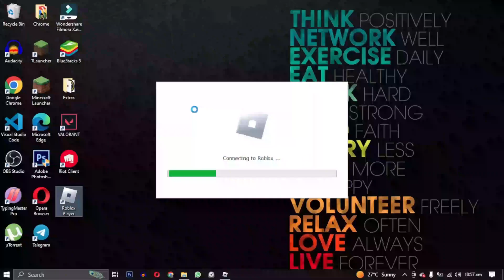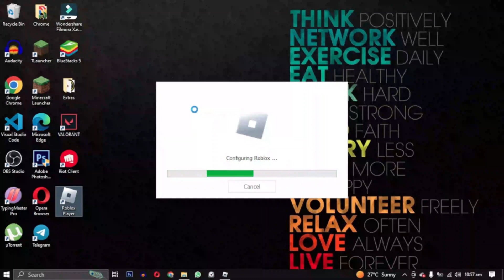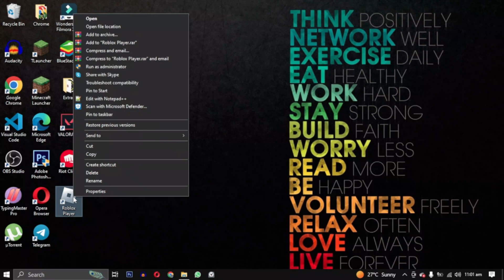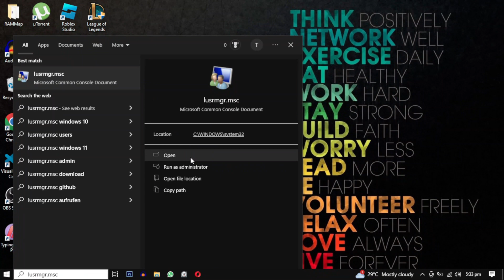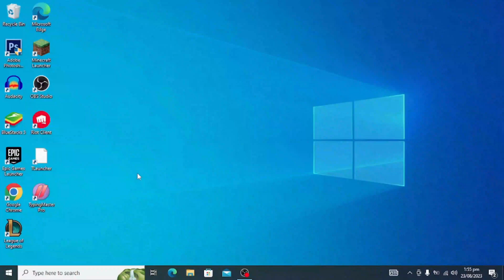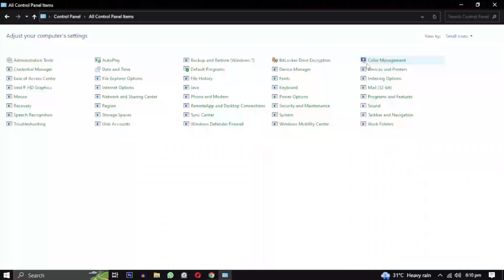How to Fix Roblox not Installing or Updating (2023)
Are you facing the frustrating problem of Roblox not installing on your Windows PC? Don't worry; we've got you covered! In this tutorial, we'll walk you through the steps to resolve any installation issues you might encounter while trying to enjoy Roblox on your Windows computer.

🔧 In this video, we'll cover:

Why Roblox might not install on Windows
Step-by-step solutions to fix installation problems
Troubleshooting tips for a smooth Roblox installation
Preventing future update and installation issues
Whether you're a seasoned Roblox player or just starting out, our tutorial will help you get past the obstacles and back into the game.

🎮 Let's get you back to gaming on Windows without any installation hassles! 🎮